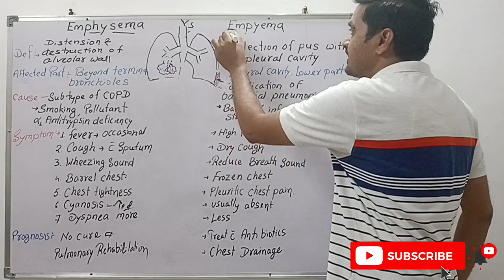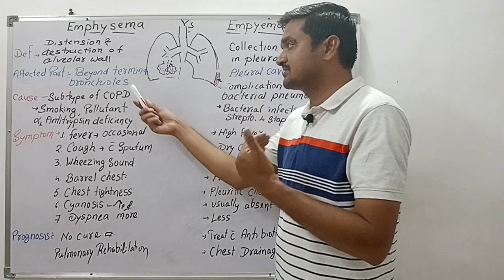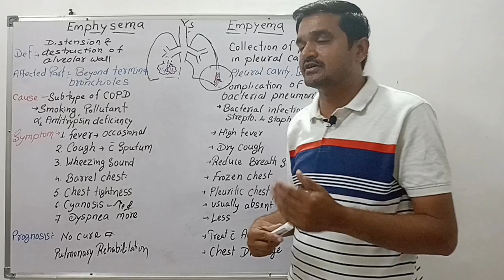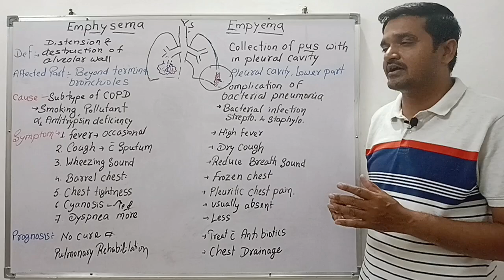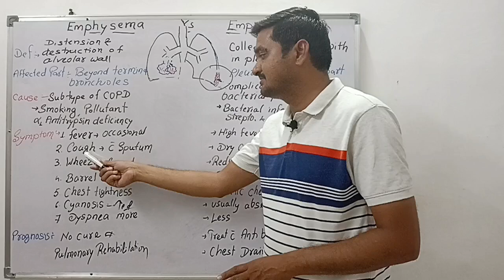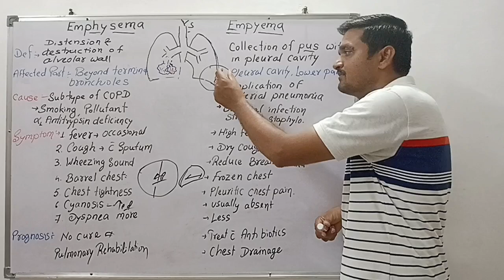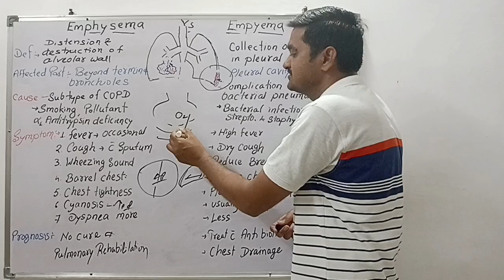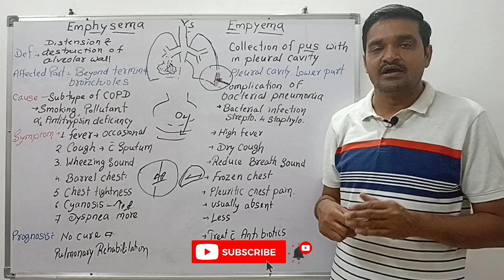empyema vs emphysema | Difference between emphysema and empyema | nursing class in hindi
emphysema vs empyema | Difference between emphysema and empyema | nursing class in hindi | empyema

video contain :-
difference in empyema and emphysema
emphysema in hindi
empyema in hindi
cause of emphysema
emphysema symptoms
empyema symptoms
nursing lecture in hindi
medical surgical nursing
nursing notes
bsc nursing 2nd year
lungs disease